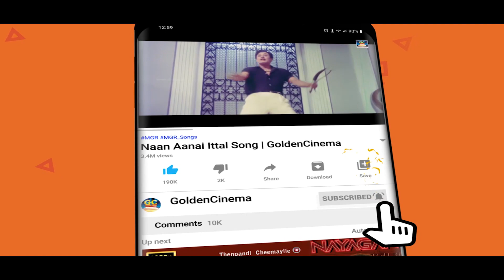மாலை நேரத்தில் மனதை மயக்கும் இளையராஜா பாடல்கள் | Maalai Nerathil Manadhai Mayakum Ilayaraja Padalgal